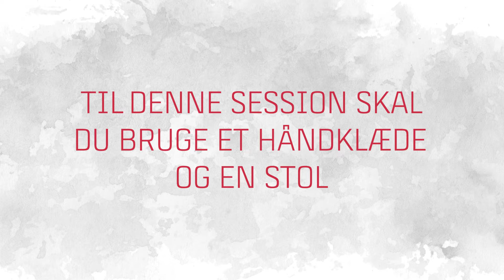Hjemmetræning 2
I denne video tager Team Danmarks fysioterapeut Marlene Søby Vestergaard og fysisk træner Mads Brink Hansen dig igennem 10 minutters fysisk træning, du kan lave i løbet af arbejdsdagen for at røre kroppen. Du behøver ikke at være omklædt i sportstøj for at være med.

Du skal bruge en stol og et håndklæde.